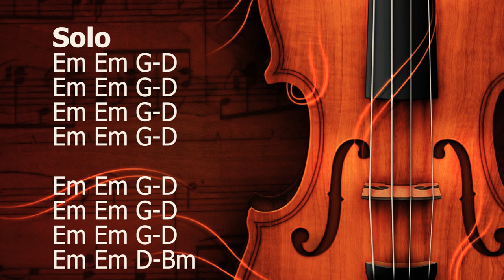Guitar Backing Track/Jam Track - E minor key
Hi to all guitar players,
Here's a jamm track for Em key.

Structure : Intro - Verse - Chorus - Verse - Chorus - Bridge - Pre Solo - Solo - Bridge - Break - Chorus - Outro

"Hanya kurang 1 gitar iaitu LEAD gitar"

Sebarang cadangan penambahbaikan dialu-alukan 🙏

Instrument :
Drum - Bass - Guitar